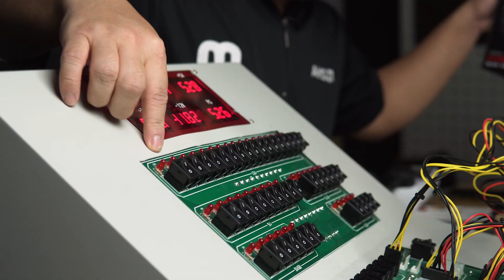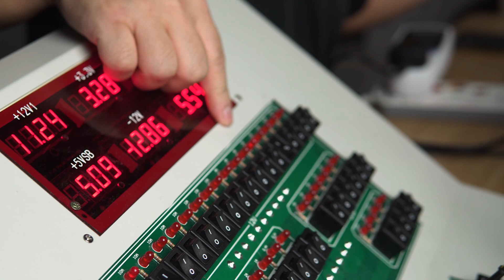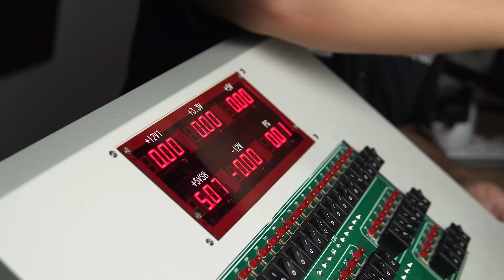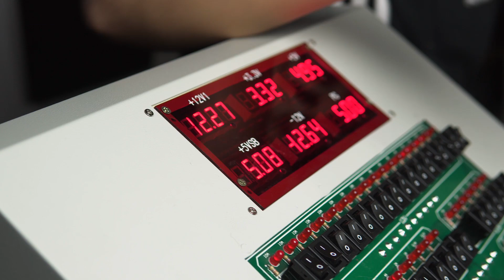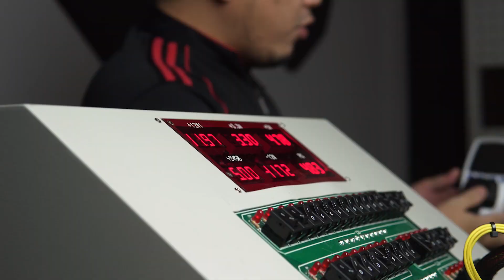Eksperimen Letupkan PSU Episod 1 : Cooler Master P400 VS Imperion Extreme 600W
*Saya tersalah sebut Invasion. Power supply dalam video ini adalah Imperion Extreme 600W.

Dalam video ini saya bandingkan antara 2 Power Supply; Cooler Master Elite P400 dan Imperion Extreme 600W. Yang mana deliver Power yang sebenar dan juga berapa beban yang mampu dia tahan.

Ini eksperimen pertama saya,mungkin ada silap dan salah.
Anda boleh perbetulkan di ruangan komen di bawah.